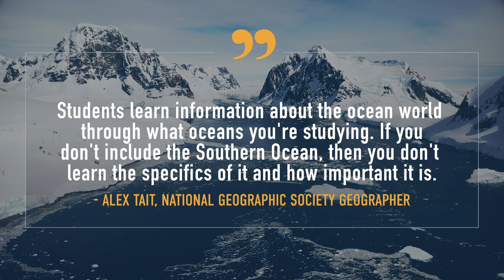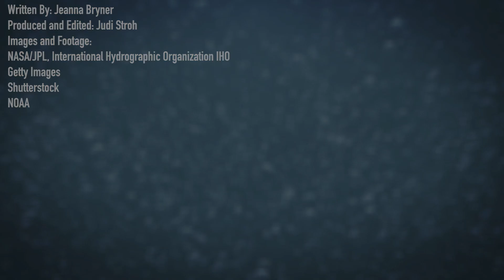Earth Now Has Five Oceans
The Southern Ocean around Antarctica has become Earth’s fifth ocean, as the National Geographic Society will start labeling it on its world maps. Learn more about the "new" body of water

For the science geek in everyone, LiveScience.com breaks down the stories behind the most interesting news and photos on the Internet, while also digging up fascinating discoveries that hit on a broad range of fields, from dinosaurs and archaeology to wacky physics and astronomy to health and human history. If you want to learn something interesting every day, LiveScience is the place for you.